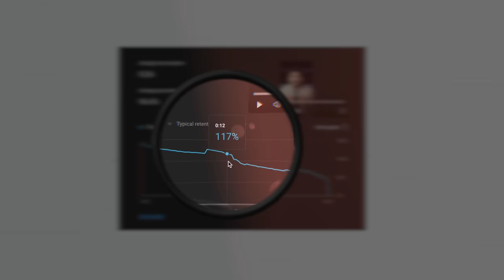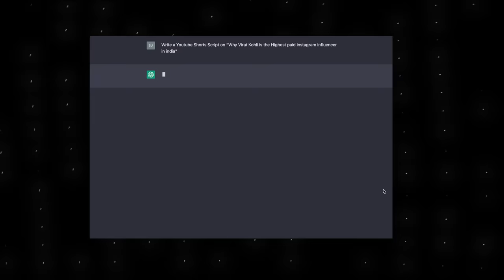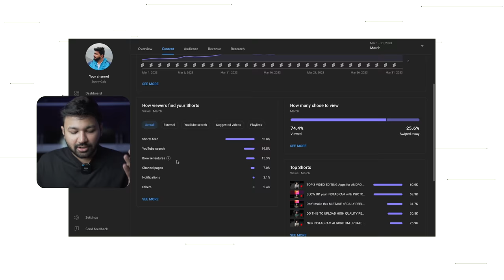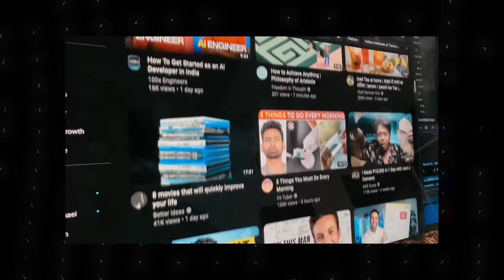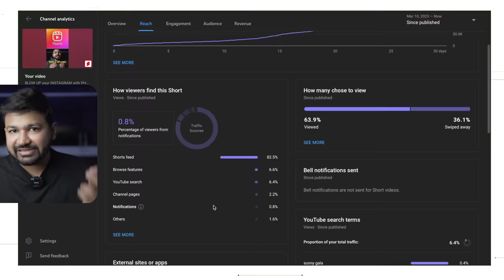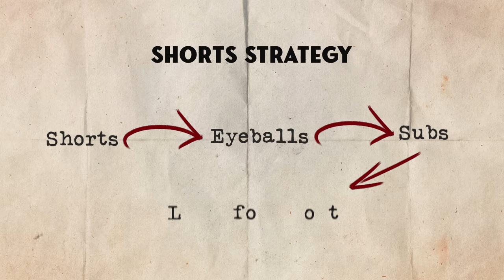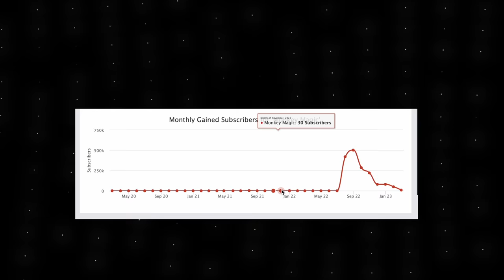I Tried YouTube Shorts for 30 Days | Youtube Shorts Growth Strategy | Sunny Gala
In this video, I talk about my experience of uploading 1 YouTube shorts everyday for 30 days. I also share my key takeaways for shorts growth strategy. Understanding Youtube Shorts Algorithm is important and I share my YouTube analytics and my YouTube shorts monetization. Shorts video viral kaise kare, iska jawaab hai is video me! I tried Youtube Shorts for 1 month.

Gear I use :

My Travel Camera Bag
Prime Lens
2nd Prime Lens
Zoom Lens
Secondary Camera
Budget Mic
Travel Tripod
Camera Bag
SD Card
Hard Drive
Insta 360 Invisible Stick

TimeStamps :
00:00 Intro
00:44 Step 1
01:25 Step 2
02:39 Step 3
02:55 Step 4
03:15 My YouTube Shorts Analytics
04:22 My Top 3 Shorts Analytics
05:30 My Shorts Monetization Earnings
06:05 Keep Your Shorts Short
06:30 Improve Shorts Hook
06:57 Batch Shoot
07:13 Consistency
07:46 My Future Plans with Shorts